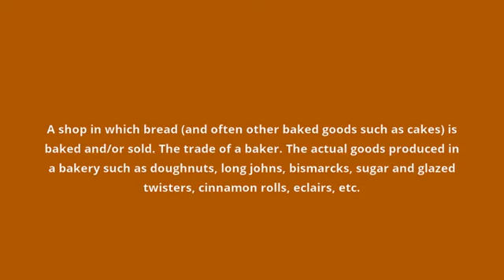what is the meaning of bakery